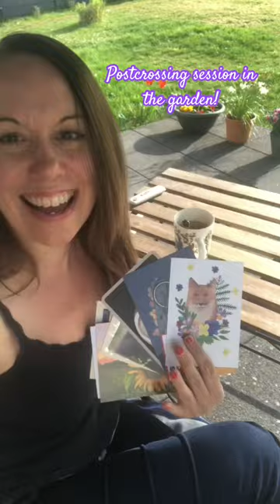Writing POSTCROSSING postcards in the garden on a sunny and warm Saturday with a coffee and my dog!